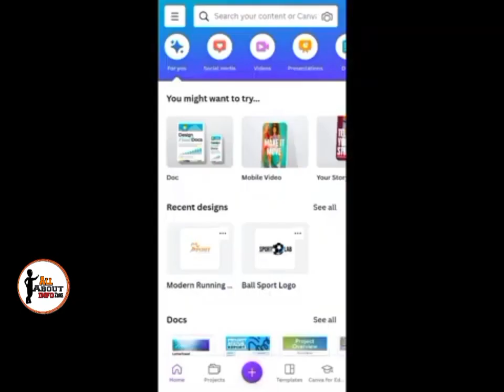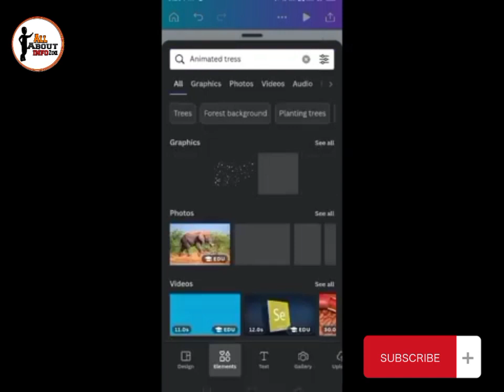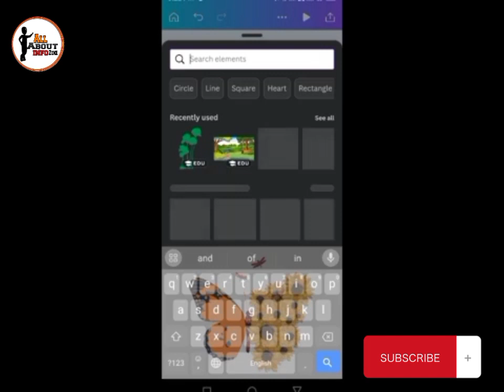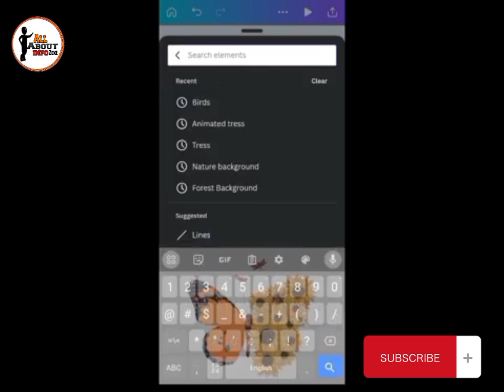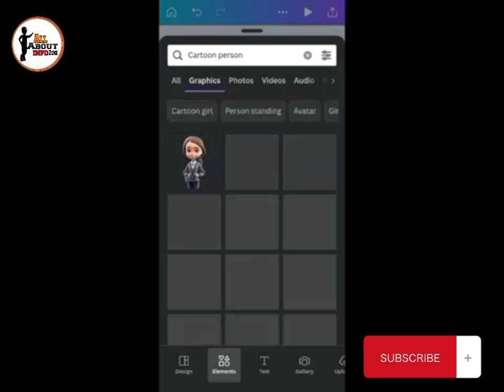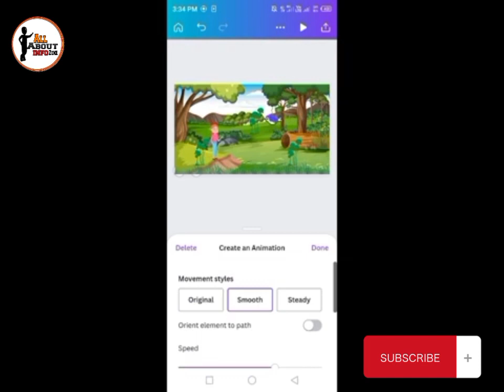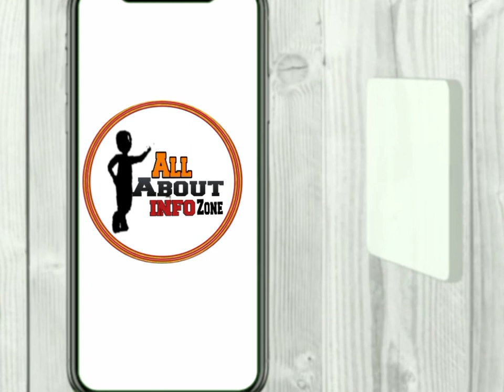Unlock the secrets: create stunning animated videos with canva | AllAboutInfo Zone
Discover the Power of Canva: Mobile Animated Video Tutorial | AllAboutInfo Zone